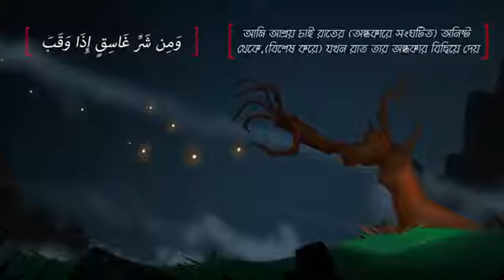Sura Al Falaq